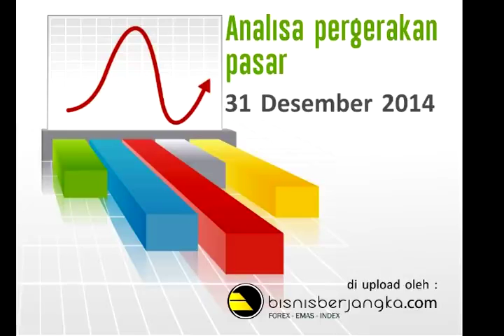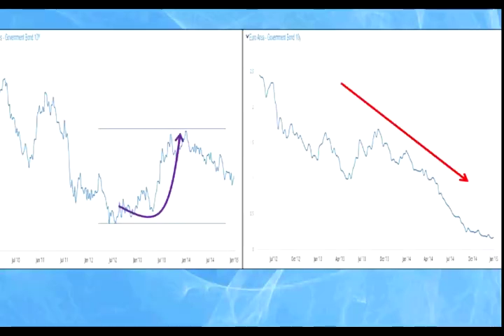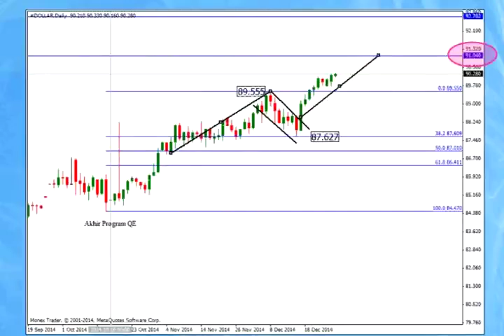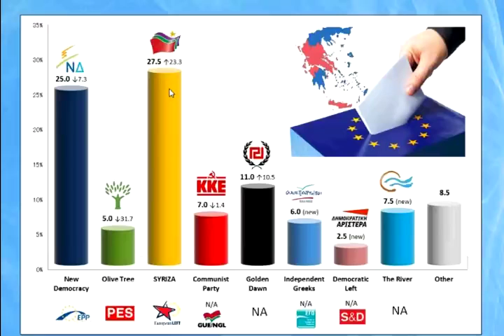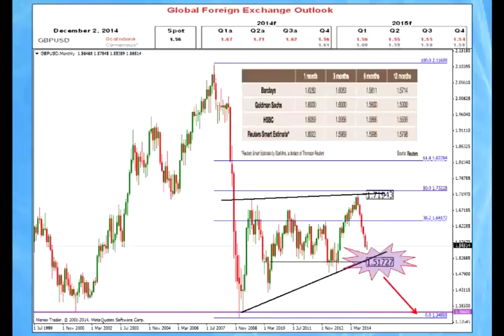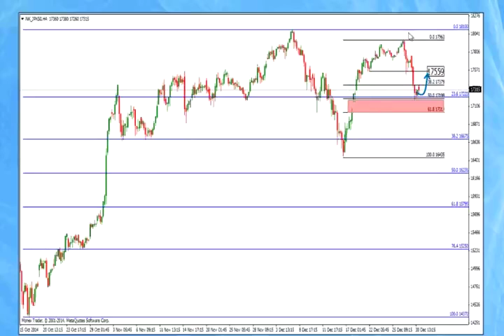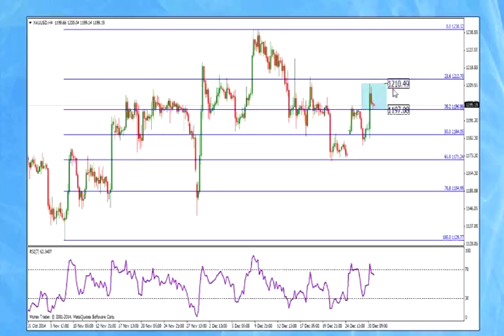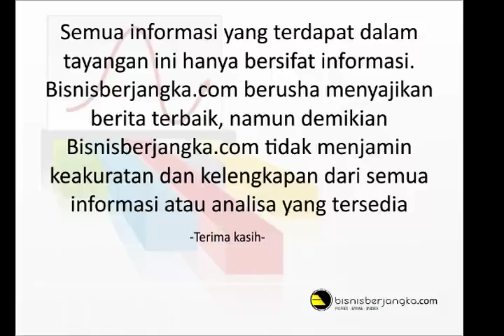Analisa Pergerakan Pasar 31 Desember 2014